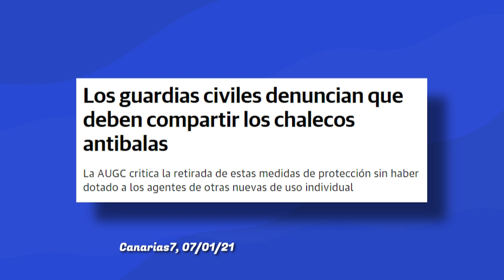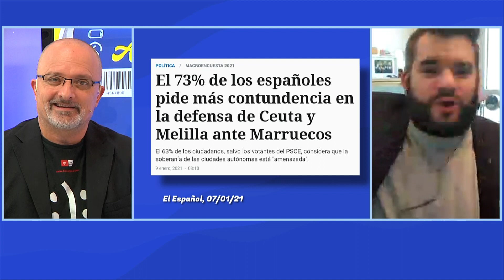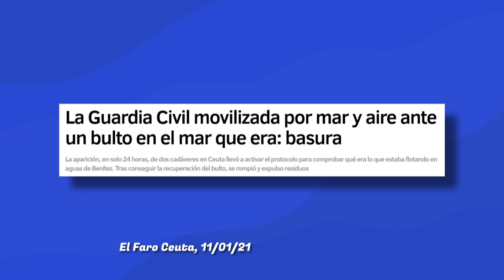Àlex de Azuaje, cuiner i regent de "Sent Soví" | ALBÀ DE BÒLIT #77 - 13-01-21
Avui al AlbàDeBòlit de Toni Albà ens visita l'empresari Àlex de Azuaje, cuiner i regent del restaurant "Sent Soví". Ens explicarà com es treballa en aquest tipus de negoci i com han afrontat les restriccions dins del sector.

I després connectarem amb Gerard Sesé per videotrucada amb les més notícies més destacades de les forces espanyoles.